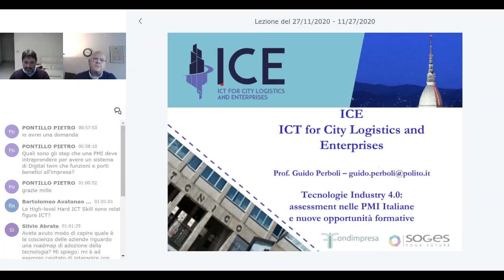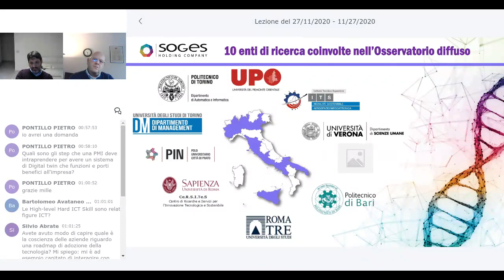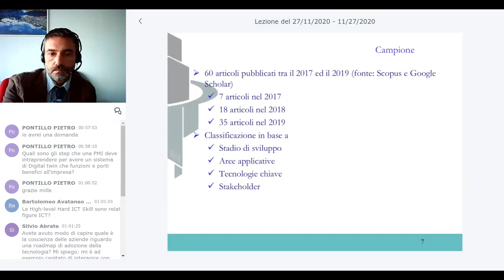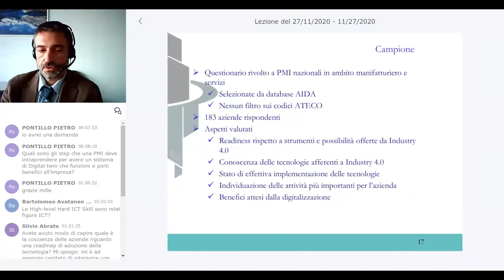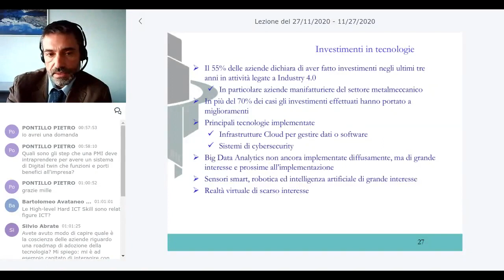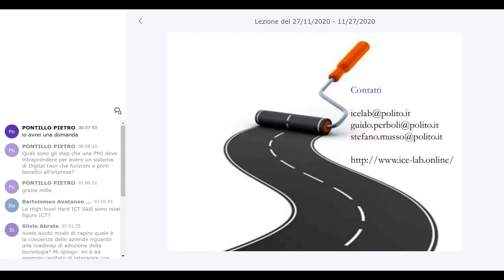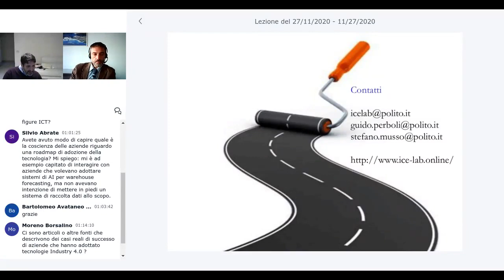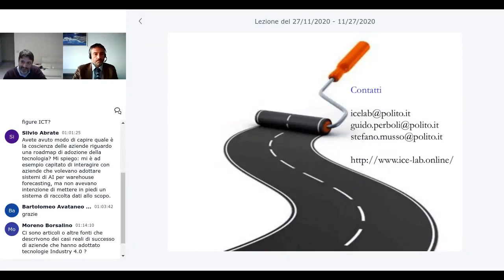Webinar - Tecnologie Industry 4.0: assessment nelle PMI Italiane e nuove opportunità formative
Video sel webinar Tecnologie Industry 4.0: assessment nelle PMI Italiane e nuove opportunità formative tenitos il 27/11/2020